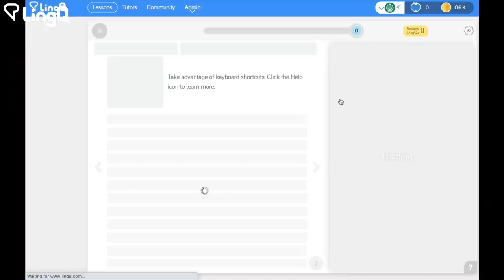Learning How to Learn: A Polyglot's Opinion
In order to be successful language learners, it can help to have some sense of the learning process, what is actually going on in our brains. This can determine our learning activities and our expectations of ourselves.

0:00 - How the reading I have done about the brain has helped my learning.
1:06 - What I think you need to do in order to be a successful learner.
2:55 - How I applied my knowledge of how to learn to studying languages.
4:54 - Learning is about change.
7:40 - A big part of the process is learning to trust your brain.
8:48 - You need to have a vision of yourself as a learner to succeed.